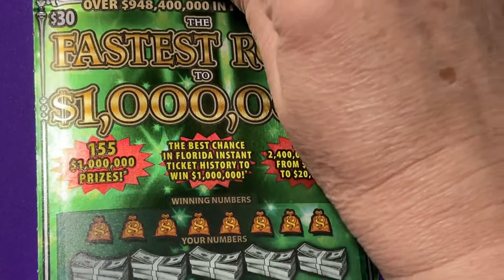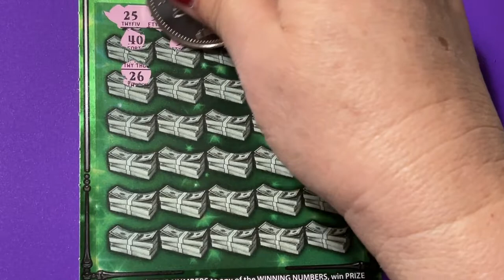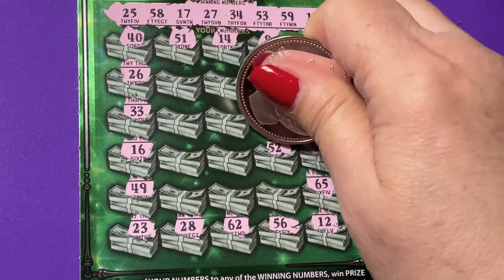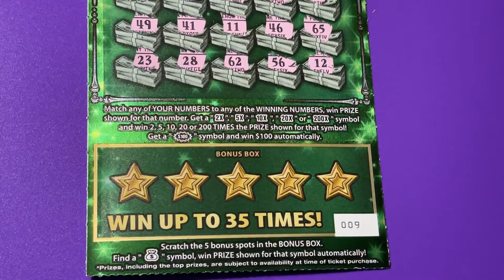Fastest Road Ticket 9